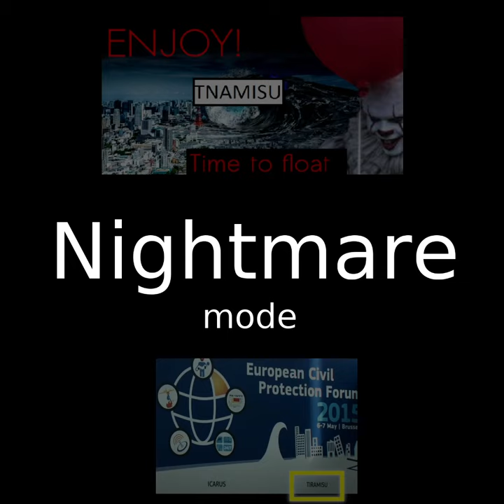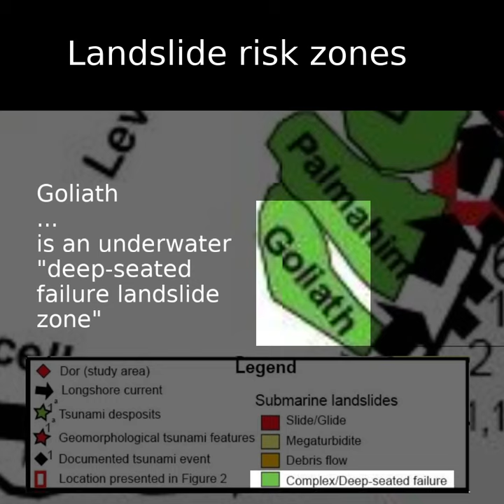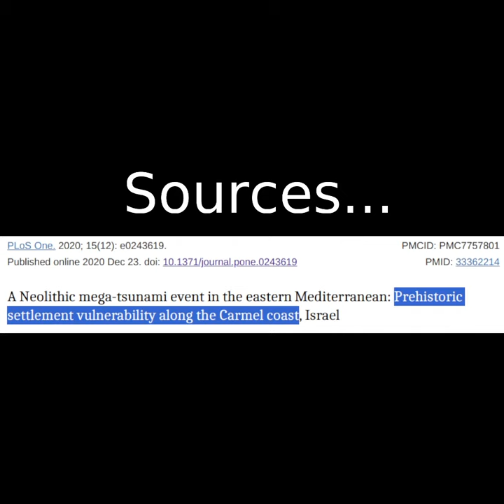◆ David vs. Goliath Nightmare [Uncomfortable Content]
My previous "clairvoyant" video, about water swallowing Gaza from the 22:th of October was independent of the findings presented in this video, which I was completely unaware of at the time. I found out about the GOLIATH SUBMARINE RISK ZONE the 30th of October. I manually googled for "submarine landslide Israel", and then found Goliath in a tsunami related research paper (link below). The reason for me searching for that, is because it's the natural cause for tsunamis. Most often an earthquake will offset a large underwater landmass and cause a big wave. But everything isn't as it seems, because I found this fact with an intent. The fractal nature of reality is putting together puzzle pieces to fit to my wish. These facts begins to rhyme, just like a poem. Therefore we have David's mind stone versus Goliath physical aptitude, as a continuation of the Bible story. The power of the mind versus matter. Research source